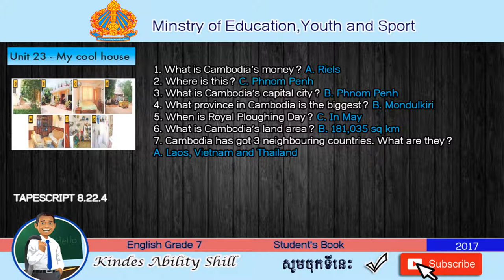TAPESCRIPT 8.22.4 ENGLISH GRADE 7 .TEACHER KHMER